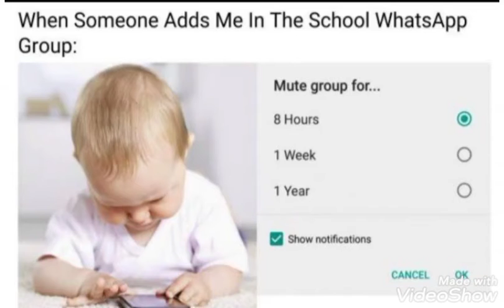Funny School memes which will make you laugh | Taimur Edits